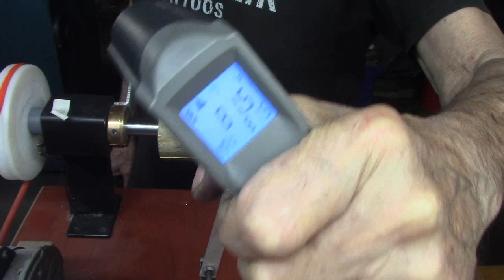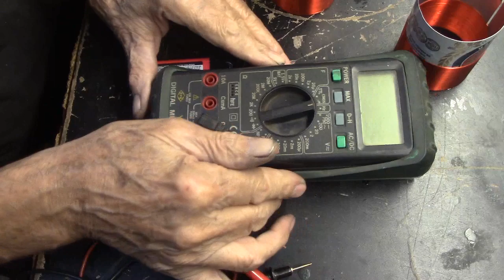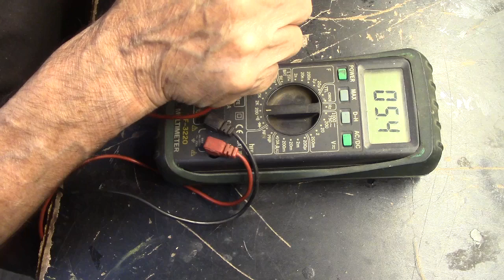Subwoofer voice-coil in-out &.........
In this video I am going to build a coil for a subwoofer with a layer inside and one on the outside you will also see the immersion bath and the perforation of the edge for better adhesive to the cone, the measurement of the coil and the test on the subwoofer will see the flat and solid cone with its wing prepared for installation.